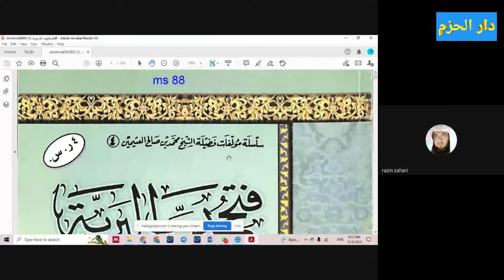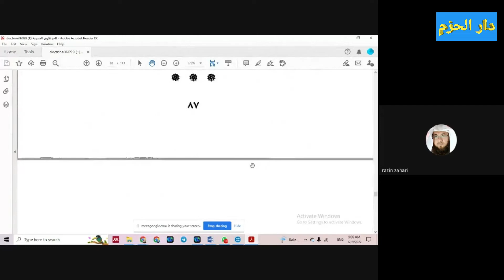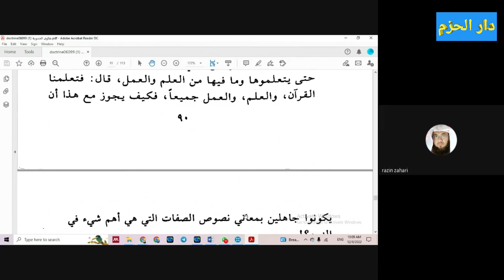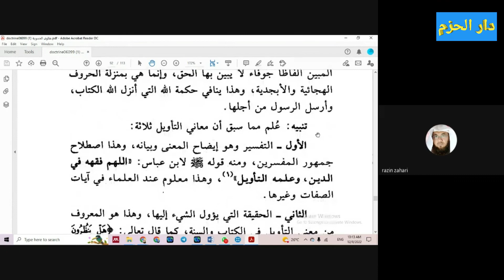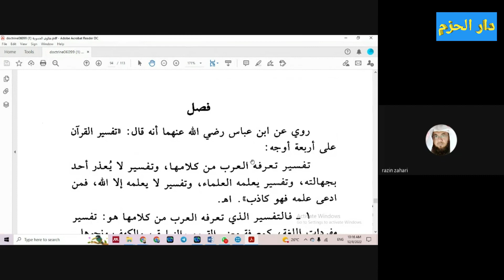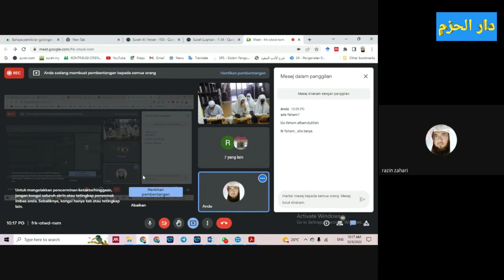Talkhis Al-Hamawiyyah 20 - Ust Azzahari Murad (12/09/2022)